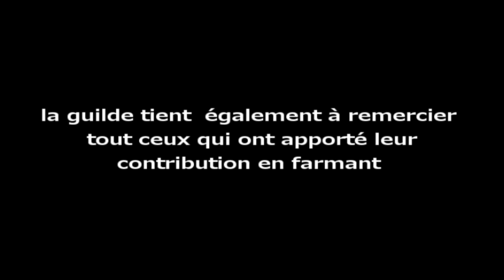Purplz - Down Illidan EU Ner'Zhul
PoV Hunter - War Tank